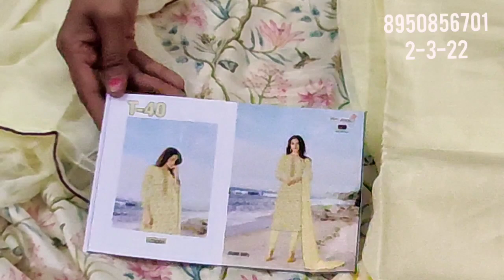jabardast designer dhamaka suits 🌹 sabse alag 🌹 lakhnavi work suit 🌹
your quary-
HI,
Hi, good morning to all .Aaj ki Verity
lakhnavi work, party wear banarasi